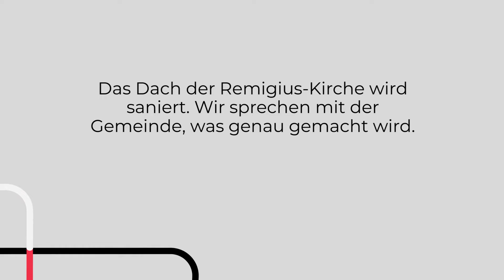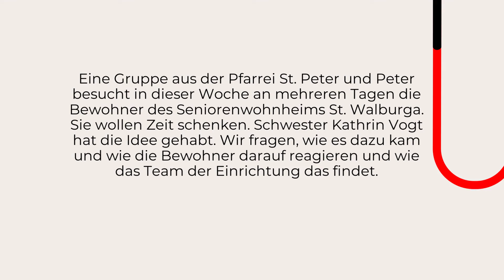Themenvorschau für Freitag, 29 Juli